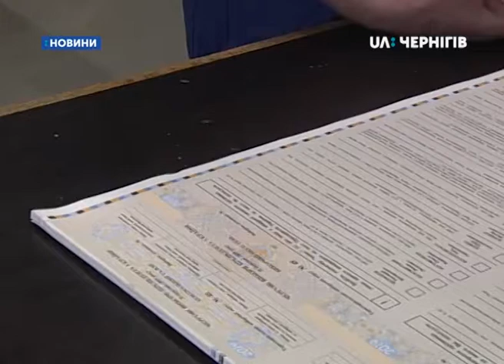Триває друк бюлетенів для голосування на виборах президента: як це відбувається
На державному підприємстві "Поліграфічний комбінат "Україна" триває друк бюлетенів для голосування на виборах президента України 31 березня. Про це розповіла голова Центральної виборчої комісії Тетяна Сліпачук.

«Сьогодні йде друк виключно бюлетенів для голосування на виборах президента 31 березня 2019 року. Про друк жодних інших бюлетенів йтися не може, тому що ні форму, ні зміст цього бюлетеня ще не затверджено ЦВК, оскільки нікому невідомо, чи буде другий тур і хто буде внесений до бюлетеня».

Розмір бюлетеня - 20 на 80 сантиметрів. Він містить відомості про 39 кандидатів. Розташовані прізвища в алфавітному порядку.

«Якщо скласти усі виборчі бюлетені в один ряд то смуга буде довжиною 24 тисячі 354 км. Така відстань між Києвом та сторицею Уругваю - Монтевідео . Площина всіх замовлених бюлетенів  складає майже 5 квадратних кімометрів це 70 футбольних полів.»

Бюлетені мають 10 ступенів захисту. Це - спеціальний папір, що має захисні волокна малинового і жовтогарячого кольору, які під ультрафіолетом стають жовтими.  На ньому - двотоновими нефіксованими водяними знаками напис "Вибори 2019" та "Вибори президента України 2019 року", який можна побачити лише на просвіті. Текст надрукований термохромною фарбою, яку виготовили на замовлення ЦВК. Її ніде більше не використовують та не продають.

Бюлетень не можна відсканувати, адже у його дизайні використали дві захисні антисканерні сітки. Якщо спробують зробити копію, на ній з’явиться напис "Увага".

За словами заступника голови центрвиборчкому Євгена Радченка, надірваний бюлетень, може бути врахований, якщо на ньому буде можливо встановити волевиявлення.

Пакують бюлетені вручну, стандартна упаковка містить 500 примірників і важить майже 7 кг.

Вартість одного бюлетеня становить 4 гривні 26 копійок. А всіх разом - понад 165 з половиною мільйонів гривень, враховуючи повторне голосування. З 8 березня колектив підприємства працює  цілодобово, без вихідних. Друк бюлетенів триватиме до 24 березня.